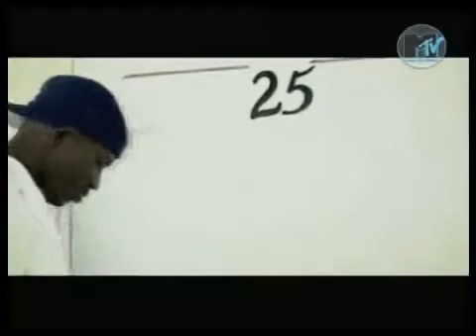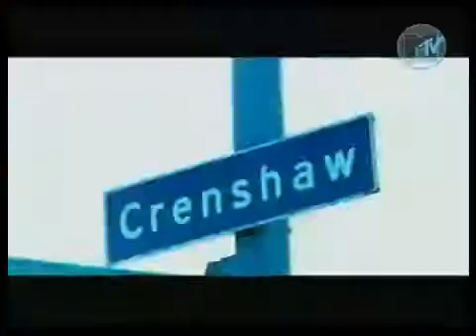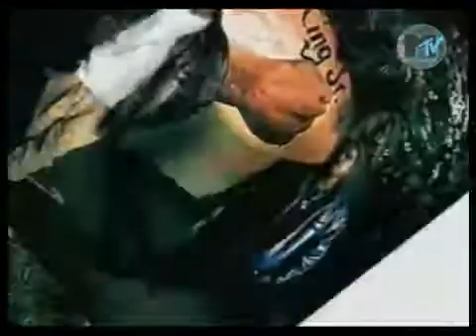Kurupt ft. Daz Dillinger Tha Streetz Iz a Mutha